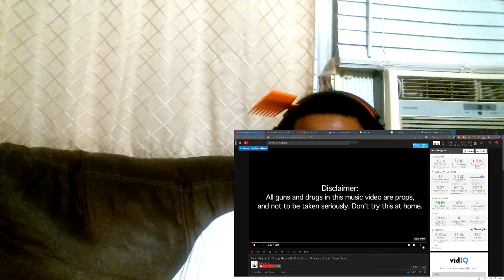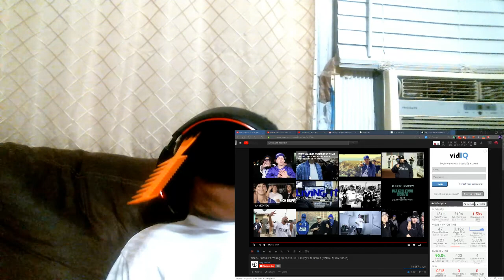Serio - Burnin Ft. Young Flacs x R.I.C.H. Duffy x Al Gramz (Official Music Video) REACTION!!!!!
DON'T [MONETIZED] ME!!!
I DON'T NOT OWN ANY OF THIS MUSIC IM JUST REACTING!!!